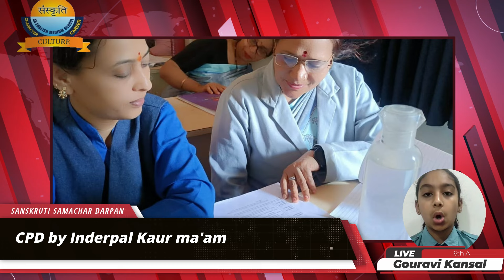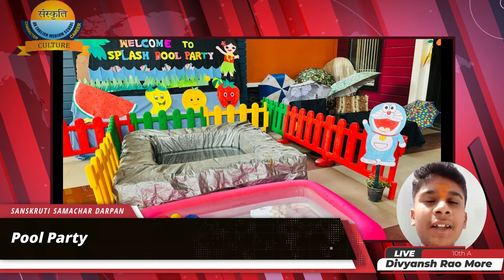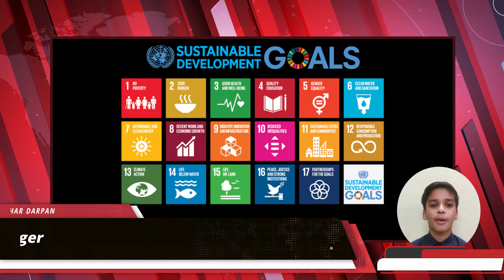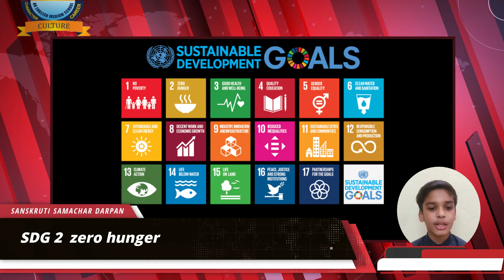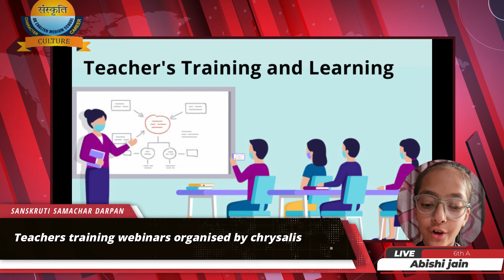SANSKRUTI WEEKLY BULLETIN EPISODE -191